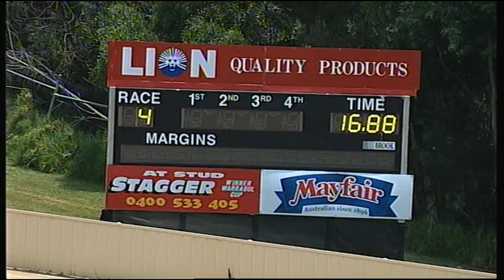HVL SUN 14 DEC 14 R4